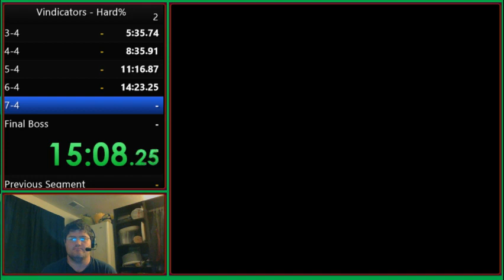NES Vindicators Speedrun (Hard%) 19:59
Here is my PB for NES Vindicators (Hard%).